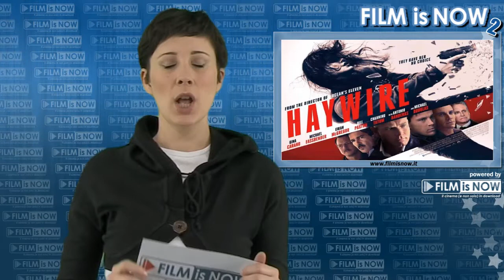Star Wars - Episodio I - La Minaccia Fantasma 3D - Tv Spot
Star Wars - Episodio I - La Minaccia Fantasma 3D - Tv Spot: Due cavalieri Jedi, Qui-Gon Jin e Obi-Wan Kenobi, stanno cercando di aiutare Amidala, giovane regina di Naboo. Durante il viaggio conoscono un ragazzo, Anakin, che potenzialmente potrebbe diventare un cavaliere Jedi. I nemici questa volta sono Darth Maul e Darth Sidious terribili e pieni di poteri. Enorme successo in tutto il mondo. Ma pretestuoso e inutile. Un film di George Lucas. Con Liam Neeson, Ewan McGregor, Jake Lloyd, Natalie Portman, Pernilla August. Titolo originale Star Wars: Episode I - The Phantom Menace. Uscita venerdì 10 febbraio 2012.

Cast:
Ewan McGregor
Liam Neeson
Natalie Portman
Ray Park
Samuel L. Jackson
Sofia Coppola
Keira Knightley

Genre: Azione, Fantascienza, Avventura